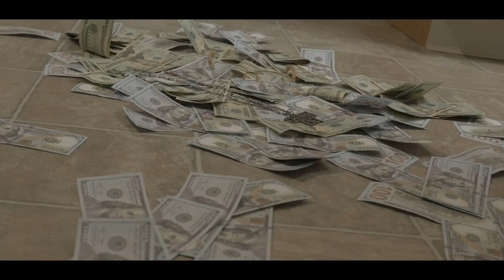Tayy Savv Touched My Soul Music Video